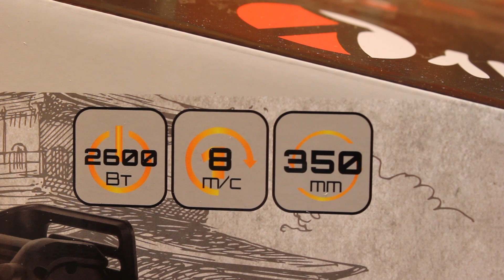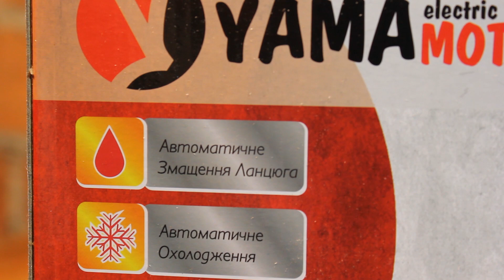😵‍💫 Оновлена Електро Пила YamaMoto😮‍💨 Навіщо Платити Більше? 🤑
На огляді електропила YAMAMOTO ECS-3526, яка в першу чергу дивує ціною, та своєю простотою.
У цьому відео я своїми руками зробив тест електропили Yamamoto ECS-3526, перевірив як вона буде заготовлювати дрова на зиму
А також у цьому відео я розібрав електропилу Yamamoto ECS-3526 та показав шо у середині.
Якщо ти хочеш купити еклктропилу ціна якість, то дане відео буде корисним та пізнавальним